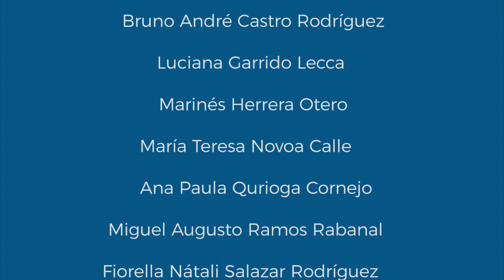Video de I Promoción de Arquitectura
La I Promoción del Programa académico de Arquitectura, de la Facultad de Ingeniería UDEP, egresó en el ciclo académico 2018 – II.
Conoce su experiencia como estudiantes.